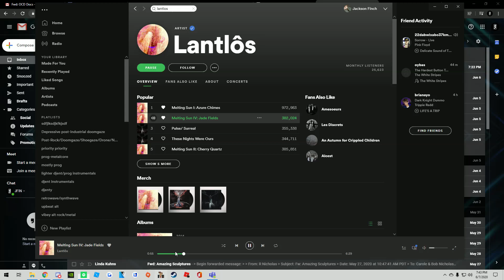Krunker Rev 54-2 + Nuke (sloppy aim)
Song:
Lantlôs - Melting Sun IV: Jade Fields

Krunker Sens: 400DPI, 0.7 hip, 0.8 ADS (~24cm hip, ~32cm ADS)